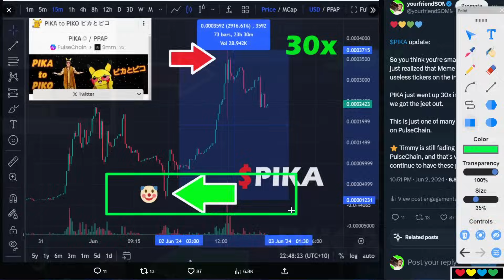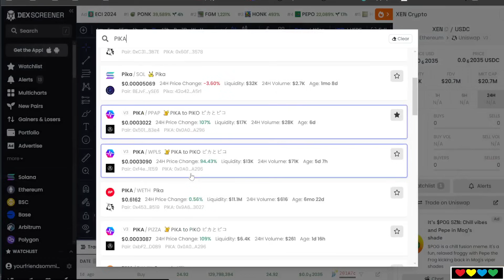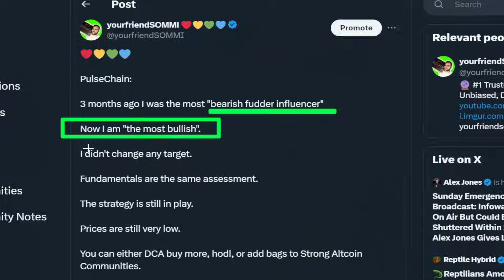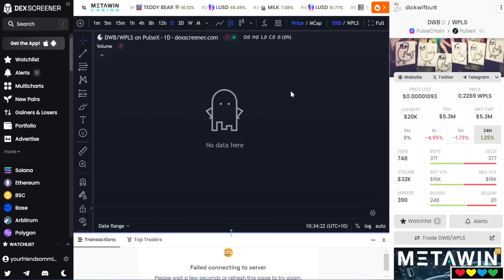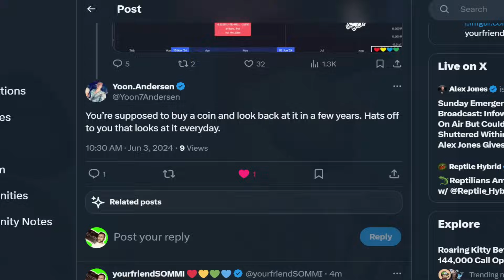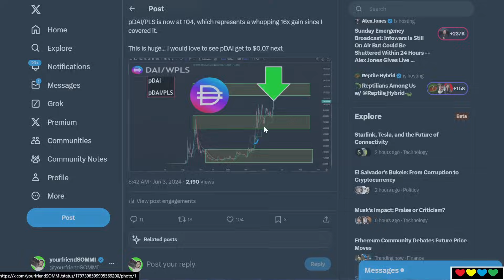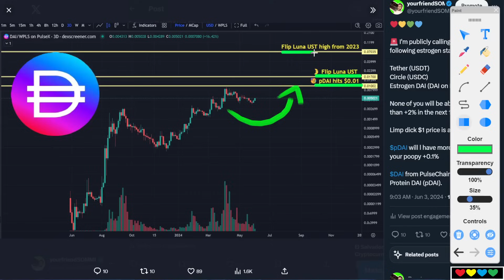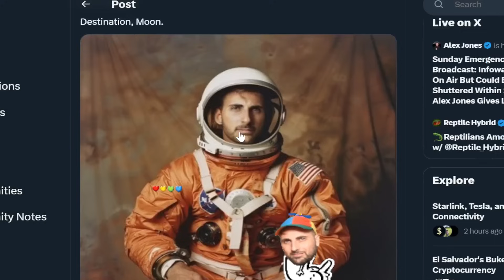🚀 We pumped 30x after Rinsing a Jeet !!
$PIKA (on PulseChain)
0x0A0F70B227f782f2CeAD75554781AF45a620A296

Use dex.9mm.pro (buy $PPAP first, then buy $PIKA)

Timestamps

00:00 Rinsing a Jeet
00:40 ⚡ $PIKA (Pika to Piko on PulseChain)
02:30 Timmy is still fading PulseChain
03:30 🚀 Rising to new heights
04:00 Assume 50% rug rate
06:00 🎯 Sommi has not changed any Targets
07:00 You can DCA buy more, hold, or sell
07:50 🔴 Which other ecosystem to buy into?
08:50 Bullish (DEXScreener breaking)
09:28 99% of coins do not make /BTC ratio high in next cycle
10:52 🦄 Bitcoin & Ethereum are both unicorns
12:00 PulseChain $DAI (pDAI) is rocketing
13:15 Adapt
14:20 🚫 No more estrogen stablecoins
15:25 Can pDAI get to $0.07 next? (about 15x away)
16:15 We can't rewind time
17:20 Believe in the Bull